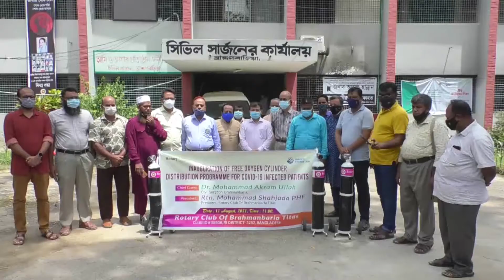করোনায় সংকট মোকাবেলায় রোটারী ক্লাব অব ব্রাহ্মণবাড়িয়া তিতাসের ফ্রি অক্সিজেন সেবা।